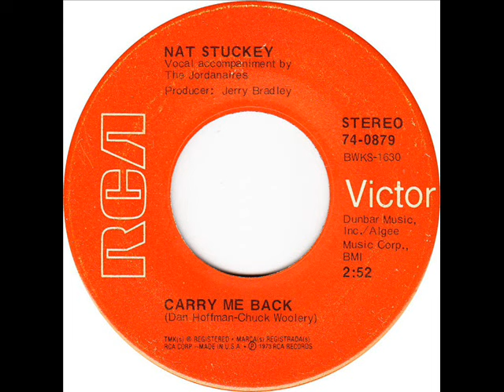Nat Stuckey "Carry Me Back"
RANDOM B-SIDE! And a good single choice it would have been. Marlys Roe actually had a #71 hit in 1973 with it, and her version is good as well! But, Nat just has that magic with it, so it's unfortunate it was only the flip side to his #10 hit "Take Time To Love Her", also in 1973. Co-wrote by CHUCK WOOLERY, which may baffle some of us only familiar with his game show shenanigans. Enjoy!